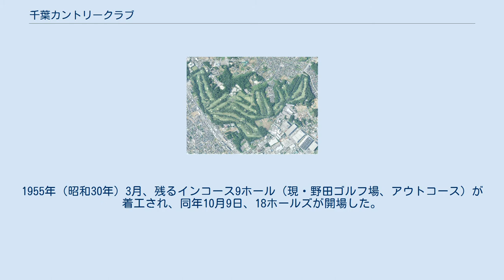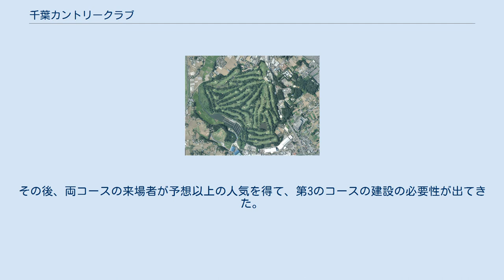千葉カントリークラブ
千葉カントリークラブ（ちばカントリークラブ）は、千葉県野田市蕃昌に事務所がある株主会員制で運営導入の最初のゴルフ場。
野田市蕃昌に「野田ゴルフ場」、同市中里に「川間コース」、同市堤根に「梅郷コース」のゴルフ場がある。
 1952年（昭和27年）頃、千葉県北西部野田市の松の平地林に志田一郎が目お付けた、志田は千葉県森林組合連合会専務理事だった（後・千葉カントリークラブ専務取締役）である。
志田が探し当てたゴルフ用地は、千葉市郊外の誉田村で、明治大学のグラウンド予定地だった。
 しかし、明治大学の賛意が得られず実現しなかった。
次に候補に上がったのが、東京から1時間の条件に適う野田市の平地林だった。
志田が最初に着手したのは、現・梅村コースのある梅郷村の平地林である、小林英年に設計を、藤田欽哉、井上誠一に監修を依頼することにした。
だが、地主の茂木克己（後の千葉カントリークラブ副理事長）の合意が得られなかった。
次に着手したのは、現・野田ゴルフ場のインコースに当たる弁天池周辺の林地だった。
 千葉県知事の川口為之助、株式会社毎日新聞の高石真五郎らの協力を得て、「千葉カントリークラブ」の建設計画が開始された。
1953年（昭和28年）、野田市弁天池傍の山林地帯を建設用地として、清水建設株式会社の清水揚之助、野田醤油株式会社（現・キッコーマン株式会社）の茂木順三郎・茂木啓三郎らの賛同を得て、1954年（昭和29年）3月、高石真五郎を発起人として財界人らが結集し、日本初の個人会員中心の株主会員制倶楽部として、「株式会社千葉カントリー倶楽部」が設立された。
 1954年（昭和29年）3月、千葉県で戦後初のゴルフ場の建設が着工され、同年10月、アウト9ホール（現・野田ゴルフ場、インコース）とクラブハウスが完成、仮開場された、コース名は「仮称・弁天池ゴルフ場」だった。
1955年（昭和30年）3月、残るインコース9ホール（現・野田ゴルフ場、アウトコース）が着工され、同年10月9日、18ホールズが開場した。
同時に、赤羽の学士会ゴルフクラブと合併、翌1955年（昭和30年）10月9日、「千葉カントリークラブ 野田ゴルフ場」、18ホールのゴルフ場が正式に開場した。
 1956年（昭和31年）3月、志田は、第2のコース計画に着手、建設用地は五駄沼の周辺の香取原に決まった。
1957年（昭和32年）11月9日、18ホール（現・川間コース）が開場された。
その後、両コースの来場者が予想以上の人気を得て、第3のコースの建設の必要性が出てきた。
志田は、建設用地を梅郷の山林地帯に決め計画を開始、茂木、高梨の両家の内諾を得て着工、1959年（昭和34年）12月、9ホール（梅郷コース、アウトコース）を仮開場し、1960年（昭和35年）10月、18ホールが開場された。
千葉カントリークラブは、3コース54ホールの規模を誇るゴルフクラブとなった。
 〒278-0041 千葉県野田市蕃昌4 〒270-0237 千葉県野田市中里3477 〒278-0021 千葉県野田市堤根167